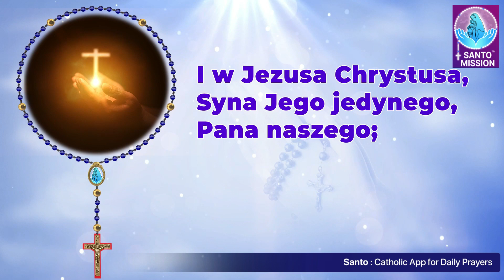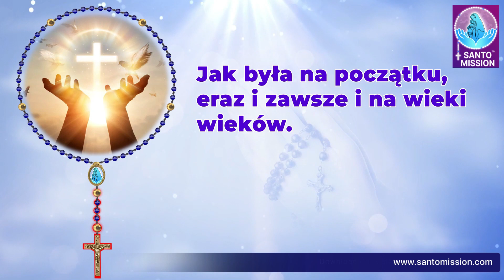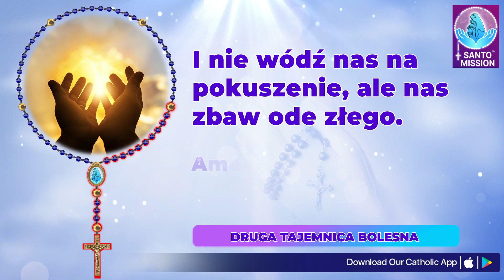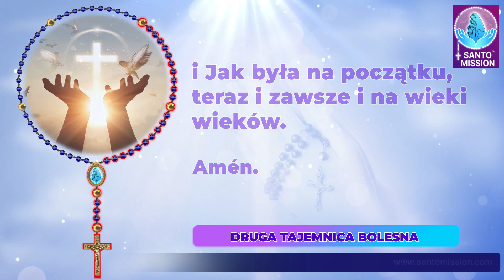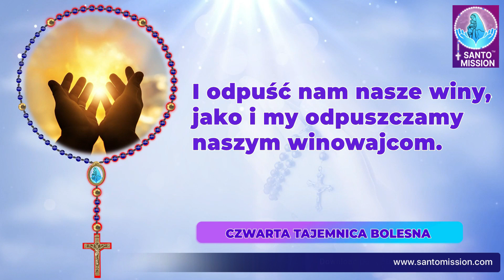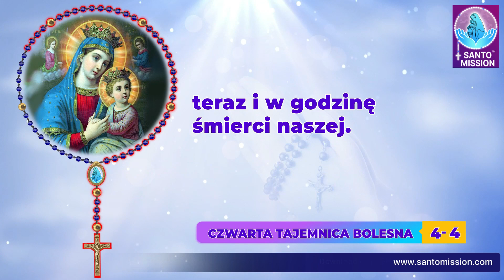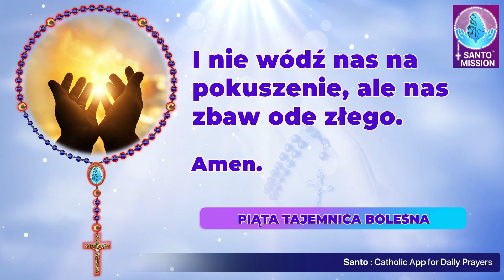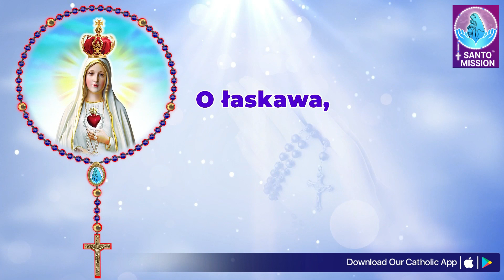Różaniec Święty 🙏🏻 piątek🙏🏻April 26, 2024🙏🏻 Tajemnice Bolesne Różańca Świętego 🙏🏻 Polish Rosary